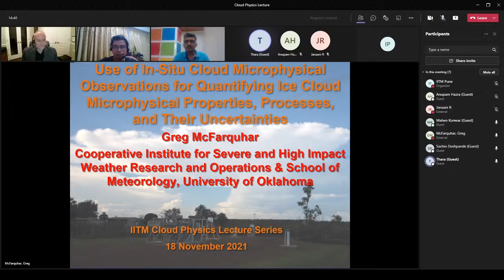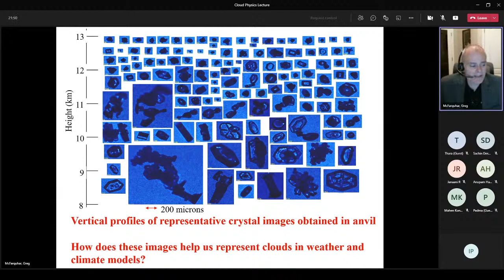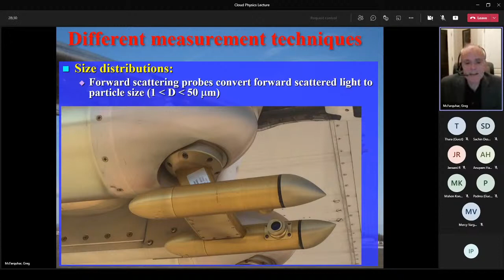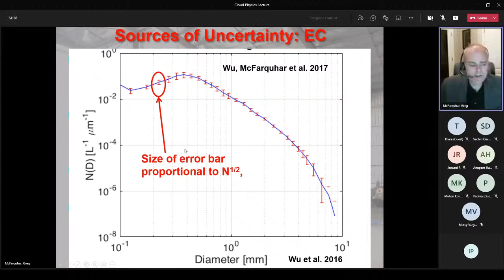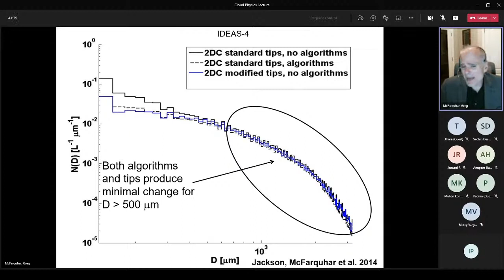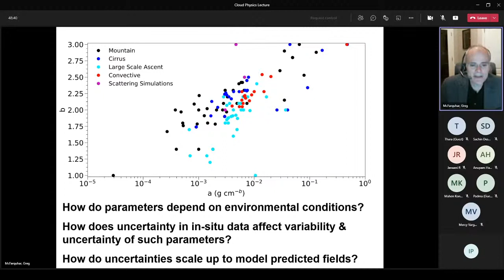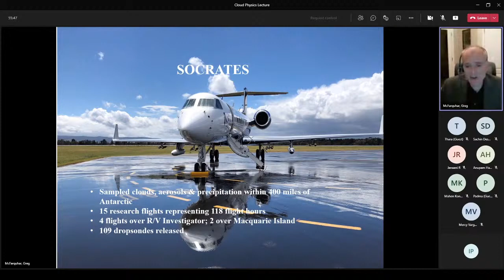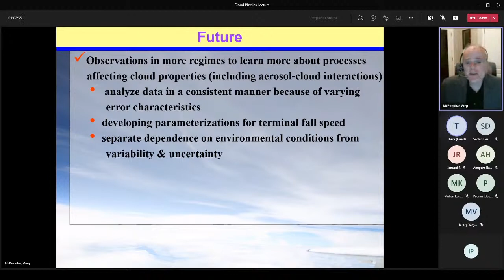Cloud Physics Lecture by Greg McFarquhar . 18 Nov 2021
Topic:-  "Use of In-situ Cloud Microphysical Observations for Quantifying Ice Cloud Microphysical Properties and Processes, and their Uncertainties".